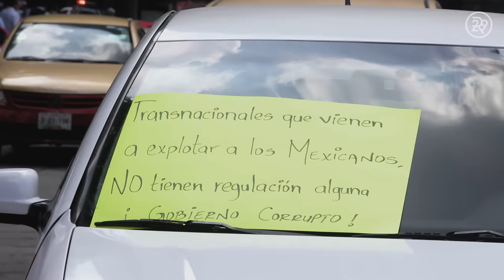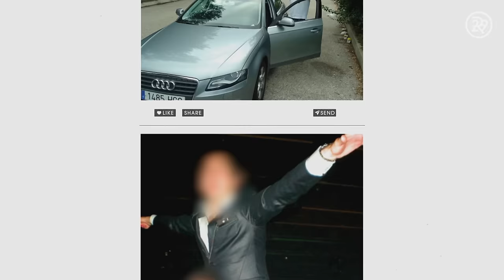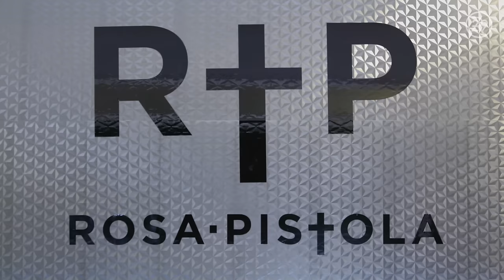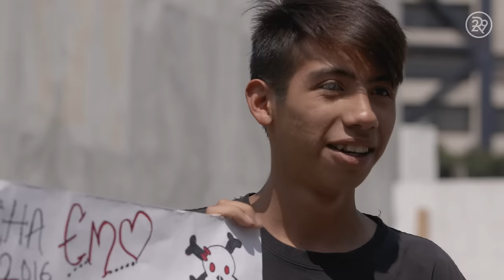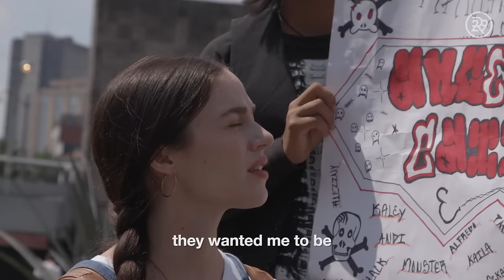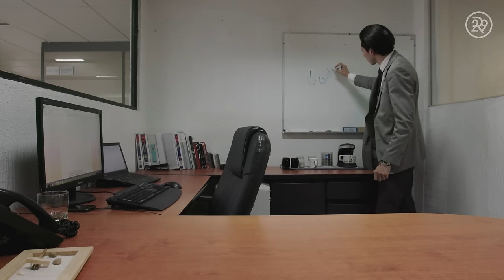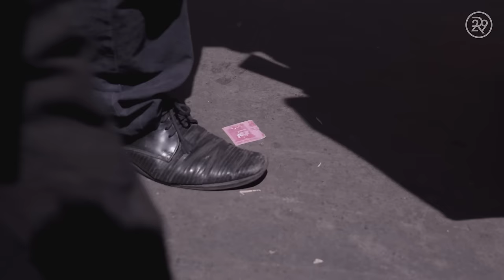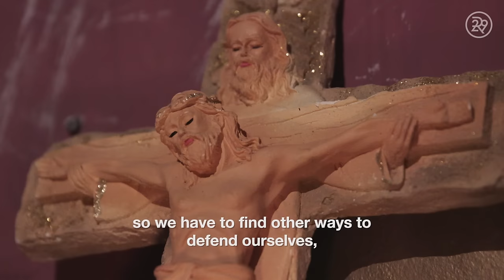The Surreal Fashion of Mexico City's Urban Tribes | States of Undress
In Mexico City, familiar subcultures like punk and emo transform into warring urban tribes. Hailey goes to all corners of the city to find out why these unique identities have taken hold.

This episode of States of Undress originally aired on VICE TV in 2017.

ABOUT SERIES
In States of Undress, Hailey Gates explores global fashion and issues the industry often ignores, showing us what the world wears, and why.